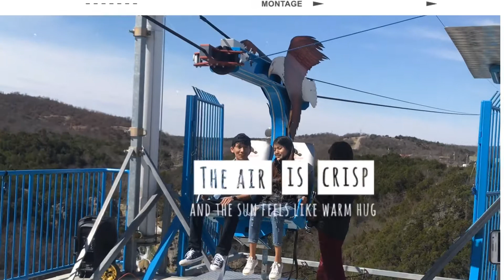Turner falls माथिको डाँडातिर...।